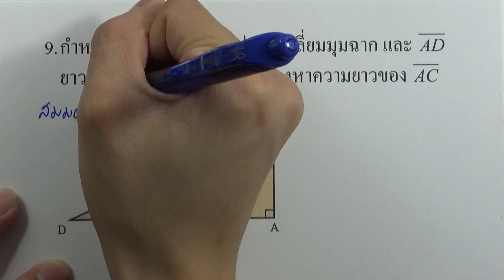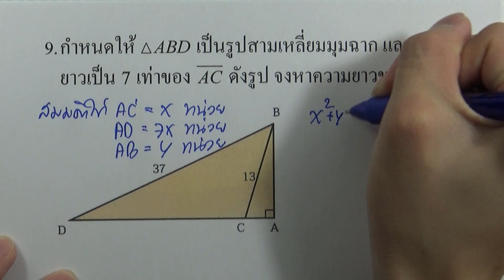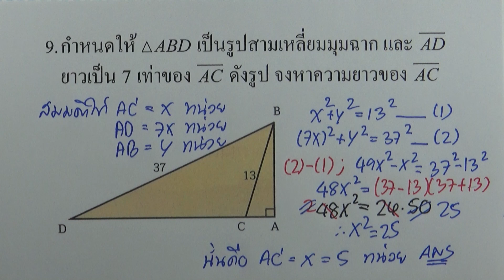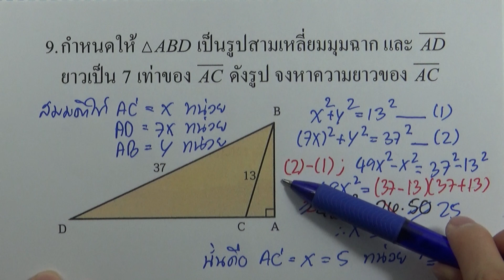การแยกตัวประกอบของพหุนามดีกรี l คณิตศาสตร์ พื้นฐาน ม.2 เล่ม 2 : แบบท้ายบทที่ 5 ข้อ 9